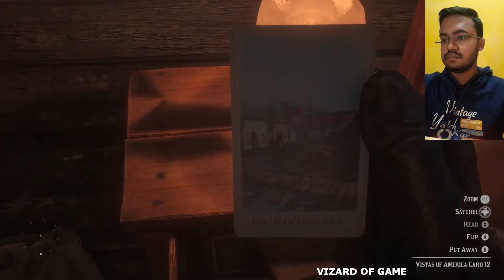RED DEAD REDEMPTION 2 EXTREME GAMEPLAY PART 2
RED DEAD REDEMPTION 2 EXTREME GAMEPLAY PART 2 | CLASSIC WALKTHROUGH |

HLO GUYS THIS IS VIZARD WELCOMING U TO MY YOUTUBE CHANNEL
HOPE U LIKE MY CHANNEL
THIS VIDEO AND DESCRIPTION MAY CONTAIN AFFILIATE LINKS , IF YOU CLICK ON ONE OF THE PRODUCT LINKS,I 'LL RECEIVE A SMALL COMMISSION.THIS HELPS SUPPORT MY CHANNEL AND ALLOWS US TO CONTINUE MAKING AWESOME  VIDEOS LIKE THIS.
LOVE OF ALL MY VIEWERS